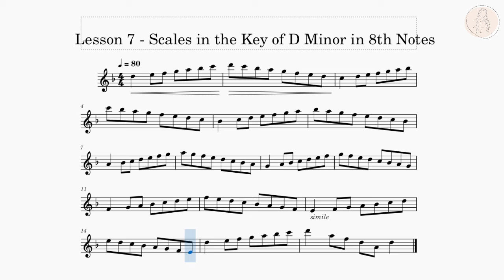Grade 8, 4th Quarter ll Lesson 7: Scales in the Key of D Minor in 8th Notes